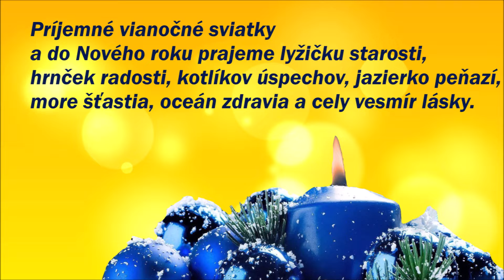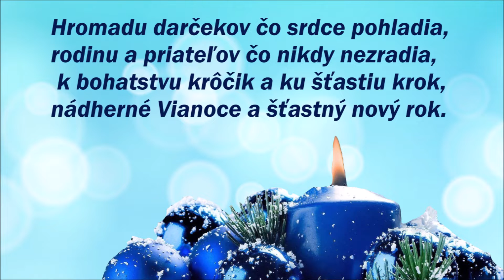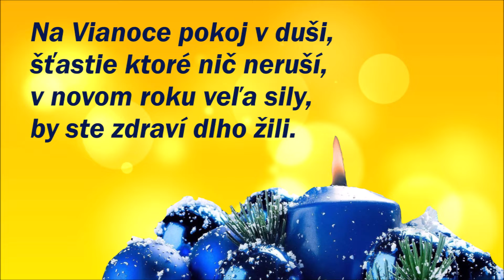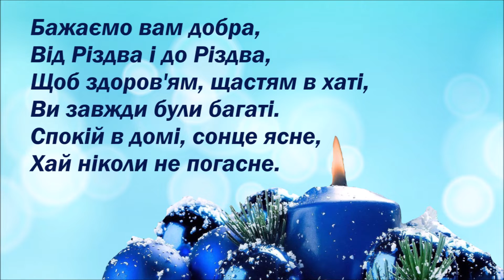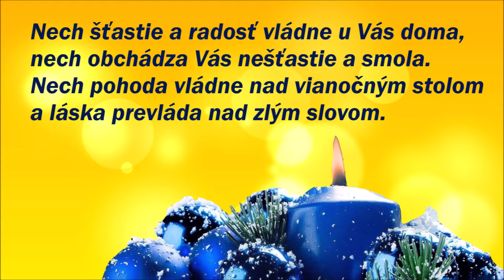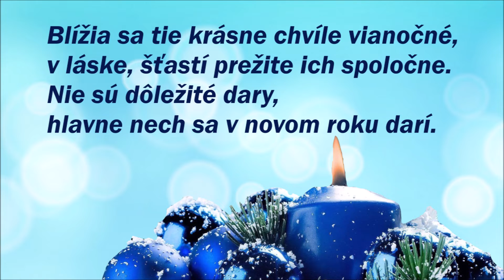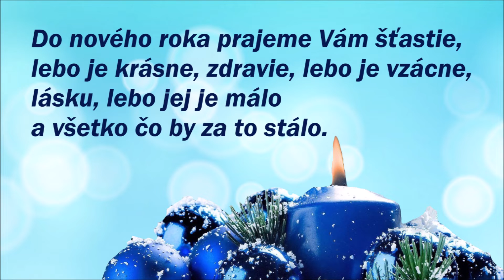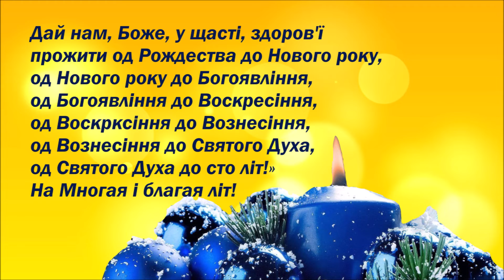Різдвяне вітання від хору "Карпати" / Vianočný pozdrav od zboru Karpaty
Незмогли в цьому році вітати Вас на традиційному концерті "Ніздвяні традиції нацменшин в Кошицях", тож дозвольте віншувати Вам хоч онлайн / Nemohli sme Vám v tomto roku popriať šťastné a veselé na našom tradičnom koncerte  "Vianočné tradície národnostných menšín v Košiciach"_ a tak nám dovoľte zavinšovať Vám aspoň online.